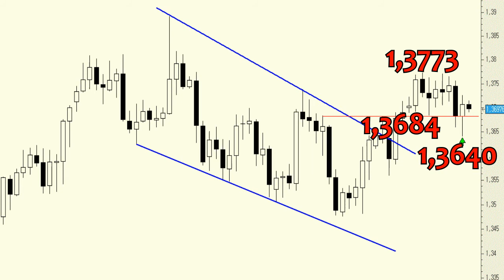EURUSD: volvemos a retomar las posiciones alcistas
Situaremos el stop loss, en cierres, por debajo de los mínimos de ayer (1,3640). Y el primer objetivo para el rebote pasamos a colocarlo en los 1,3773 (máximos de hace dos semanas) y, por encima, presentaría el camino despejado hasta los máximos de 2013 en los 1,3893.